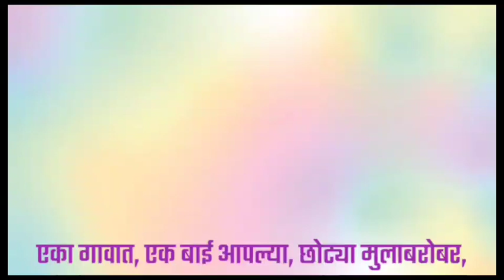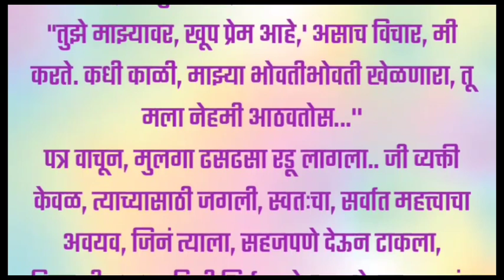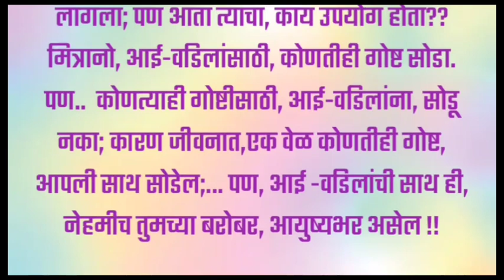एका डोळ्याची आई| हृदयस्पर्शी कथा|मराठी स्टोरी|emoshional story|marathi story